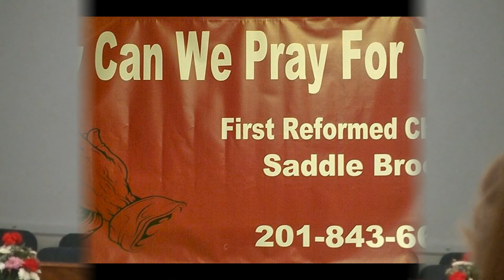March 16, 2014 10:30am Service: "2nd Sunday in Lent"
The sermon topic this week was "Amazing Grace and St Patrick". Next week's sermon topic is "No Longer Enemies", based on the scripture reading Romans 5:1-11. Skip to 32:07 to listen to the sermon.